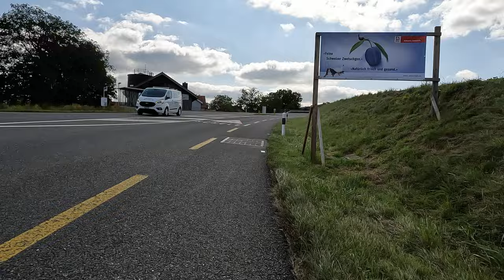20240915 Seetal Loop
A cool (temperature) September afternoon ride across the Reusstal, down into Seetal and back.